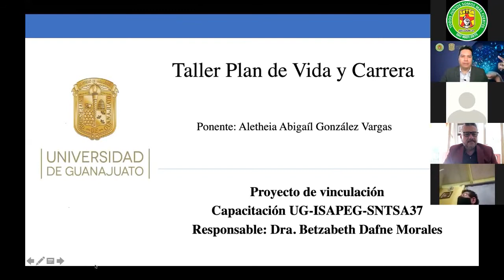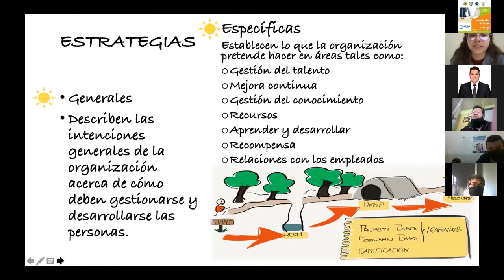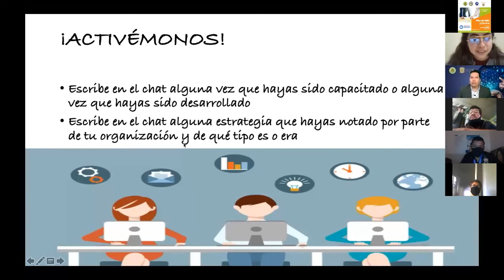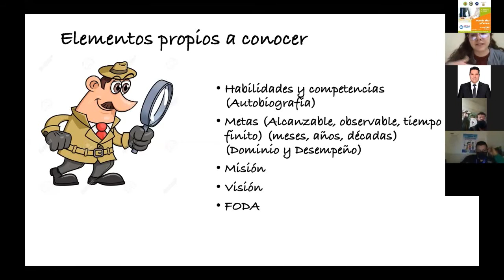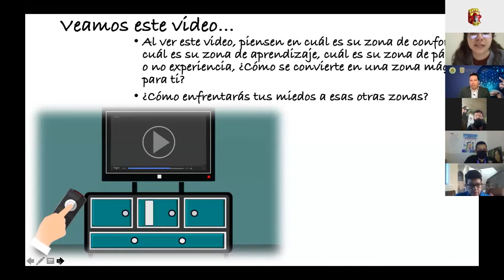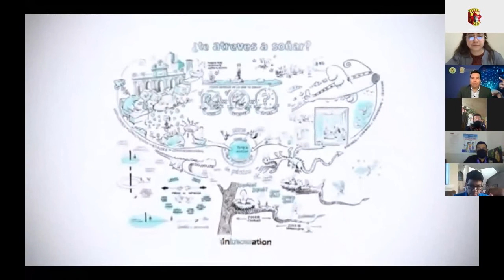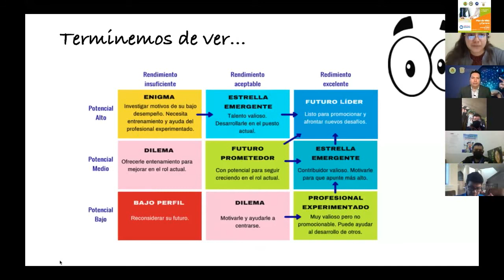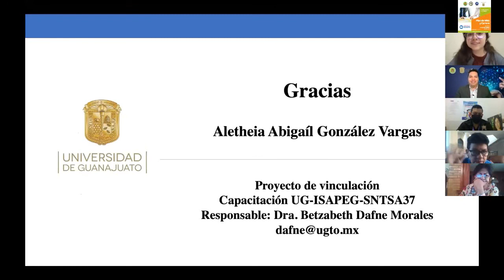Plan de Vida y Carrera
Programa de Vinculación en Capacitación ISAPEG -UG - SNTSA 37